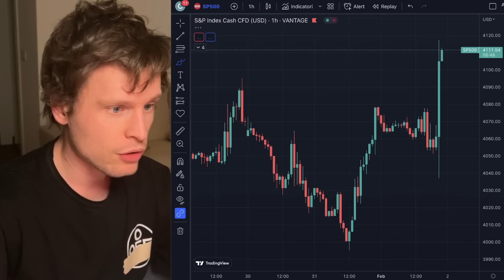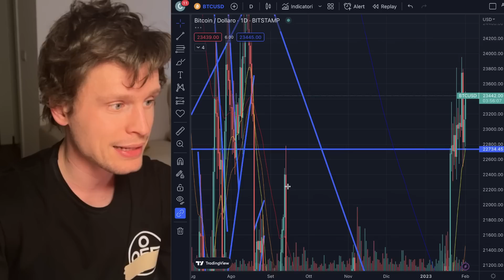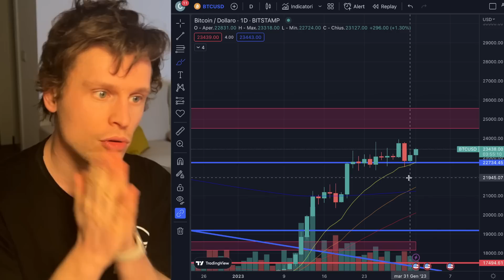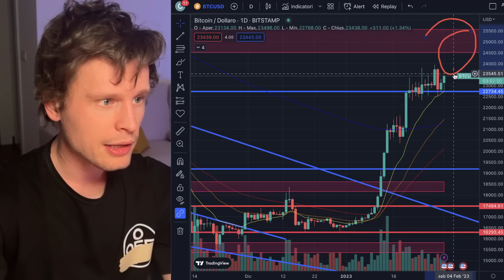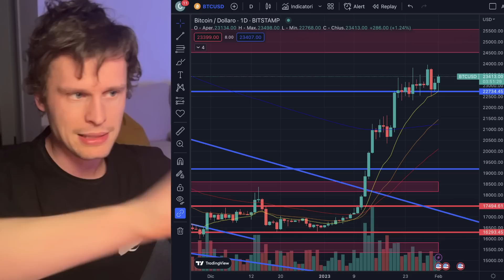🔥😱 ATTENZIONE!!: ".. MANCA POCO .." 😱🔥 COSA CAMBIA ORA?! [super time sensitive]